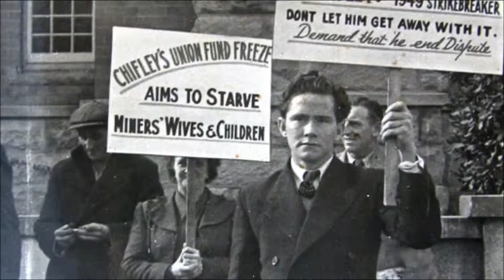Labour History in Australia 7: Labour and the war (1940s)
Part seven of the labour history in Australia course run at Black Rose.

One Great Labour Movement for the War. Two divided labour movements for socialism. The ALP and War, Labour and War, the CPA and War.

- 1942
- NSW and Federal Labor
- 1949 strike
- Labour’s challenge after the war